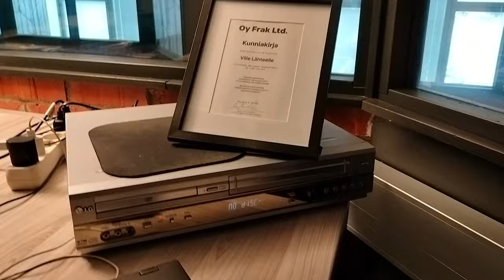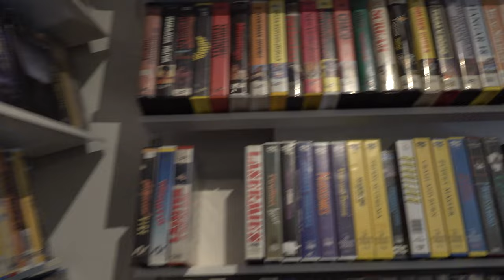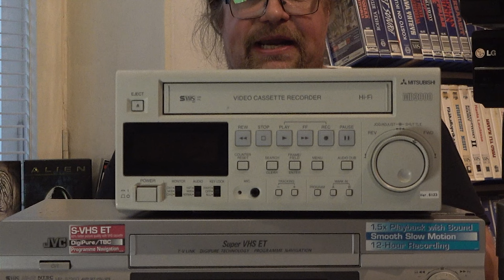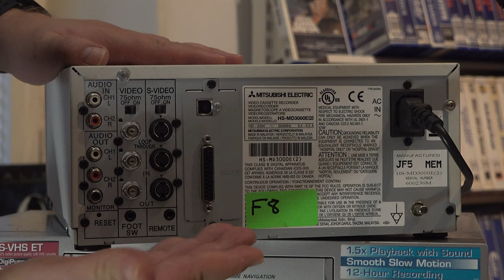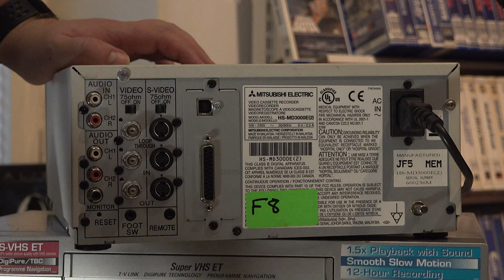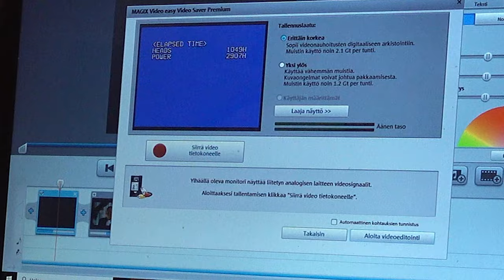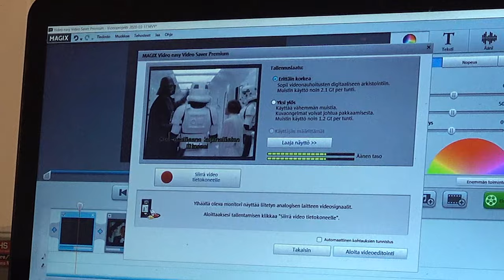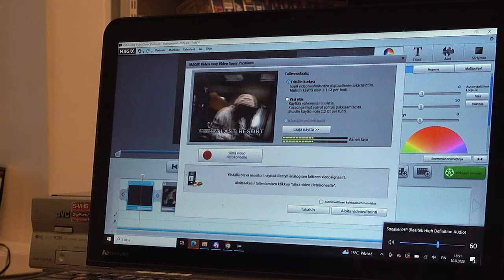Videonauhurit vuonna 2023: Esittely, UNBOX ja PC-kaappaus!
Videolla esittelen kaikki Videospace-studiosta ja sen kellaritiloista ja jopa työpaikan toimistosta  löytyvät VHS-nauhurit! Sen lisäksi unboksataan uusi tulokas onnelliseen nauhuriperheesen: MITSUBISHI HS-MD3000E, joka on alunperin sairaalakäyttöön tarkoitettu laite. Siitä löytyy digitaalinen TBC ja kuvanparannus ja muuta mukavaa! Näe kuinka se toimii ja opit kuinka helposti voit kaapata VHS-nauhoja tietokoneellesi!